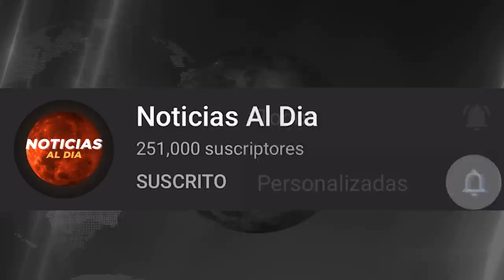BOLIVIA HOY NOTICIAS 06 DE DICIEMBRE 2021, ATENCI0N NUEVAS NOTICIAS AUMENTA T3NSION AÑEZ SEGUROS HOY